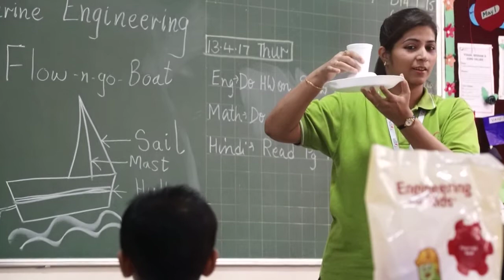EFK_Grade_1_E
Flow -N-Go boat - a concept where students were made to think like marine engineers and build a boat that can be propelled by the flow of water. They learnt skills like logical thinking and analytical thinking where they understood the importance of water energy and how it can be used to propel the boat without polluting our environment.